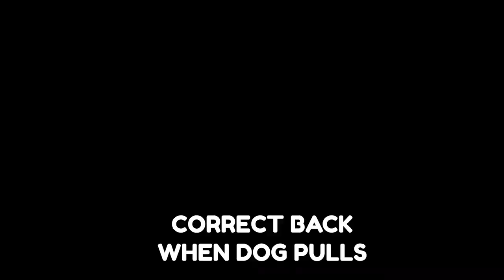The fastest way to to stop dog reactivity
You need to watch this video if your dog is reactive on walks.

As a dog trainer specializing in reactive dogs, this is a fundamental first step I teach all my clients with reactive dogs! If you let your dog go out for a walk while excited you will never be able to transform your dog's reactiveness!!